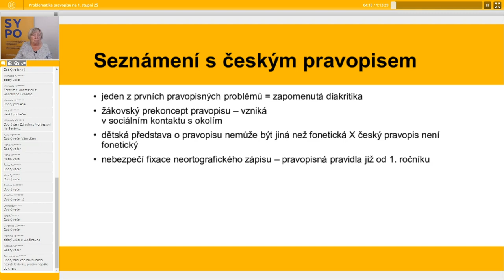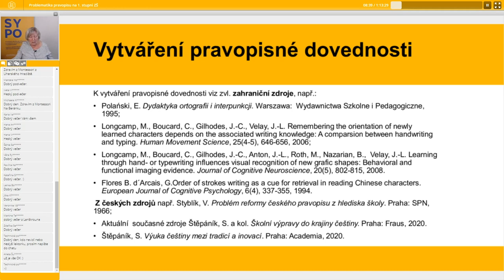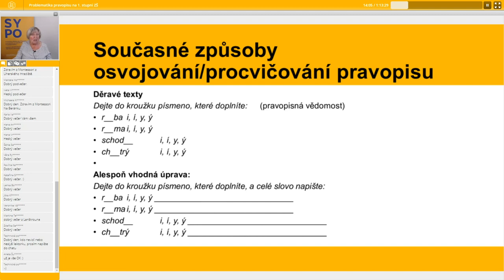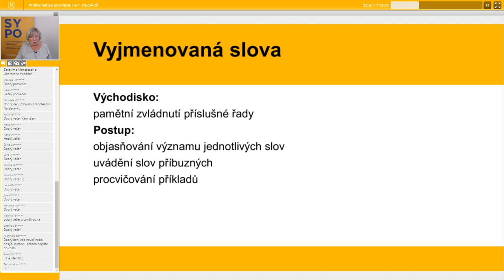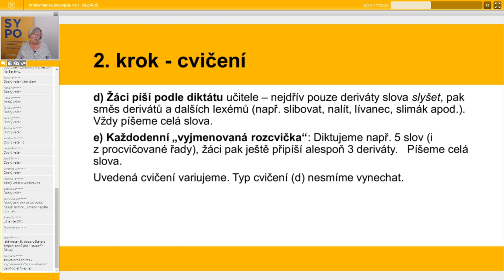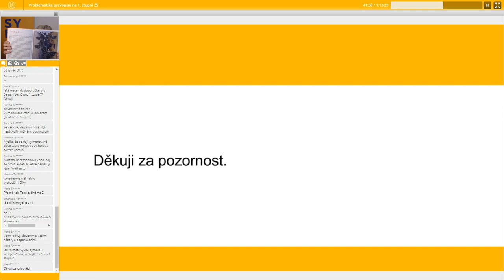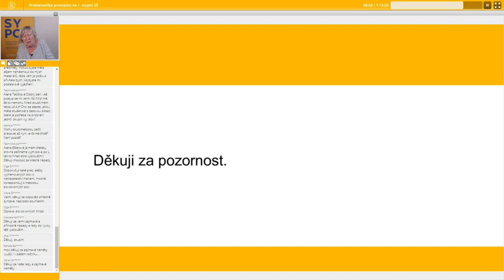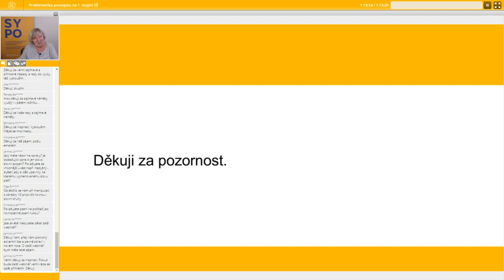ČJL - Problematika pravopisu na 1. stupni ZŠ - Eva Hájková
Lektorka: doc. PhDr. Eva Hájková, CSc.

Webinář se zaměří na vztah mezi pravopisnou vědomostí a pravopisnou dovedností, nabývání pravopisné dovednosti na základě bezprostředního spojení vizuálního, akustického a motorického vjemu s mentálním zpracováním poučení o pravopisném jevu. Dalším tématem webináře bude také pravopis lexikální, morfologický i syntaktický – způsoby procvičování a upevňování pravopisných dovedností.